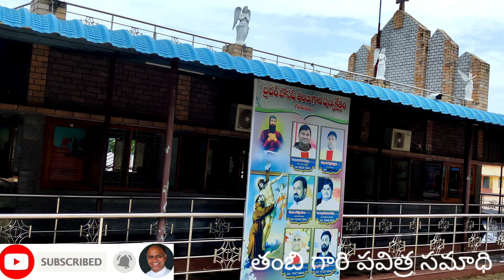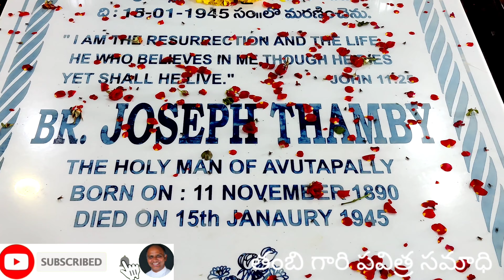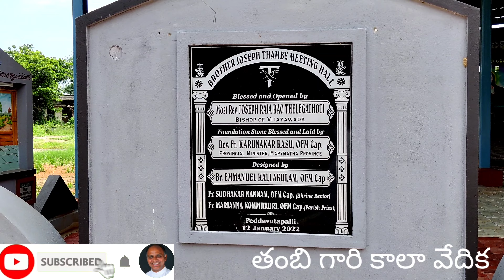బ్రదర్ జోసఫ్ తంబీగారి పుణ్యక్షేత్ర సందర్సన / Bro Joseph Thambi Shrine / Visit to Bro Joseph Thambi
Fr. Vijaya Raju Bavanu,
Fr. Vijaya Raju,
Cathlolic Telugu Sermons,
Christian Messages,
Catholic Telugu Messages,